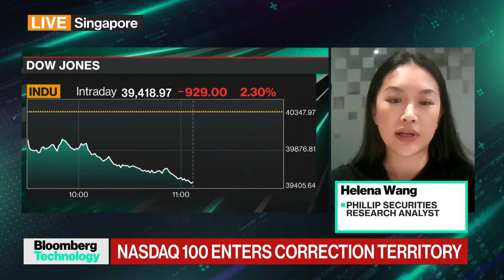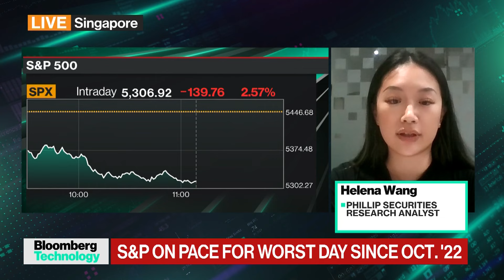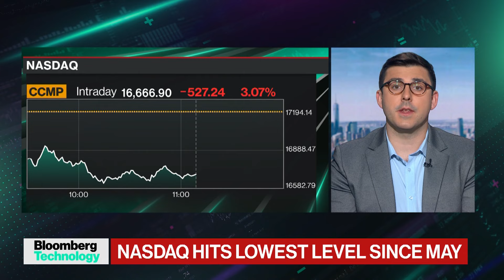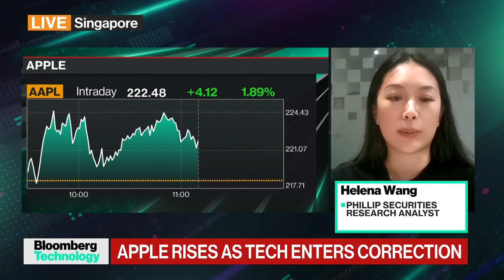Amazon’s Shares Slide as AI Spending Spooks Investors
Amazon, risking Wall Street’s displeasure, told investors that profits for now will take a back seat to heavy spending on artificial intelligence. The shares fell. Phillip Securities Analyst Helena Wang joins Ed Ludlow on "Bloomberg Technology."